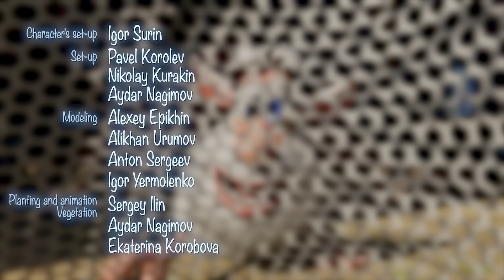Booba - Farm - Episode 31 - Cartoon for kids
Summer brings so much fun to the countryside! Booba is trying to catch butterflies, tasting apples and avidly exploring a farm.

It’s adorable, but the original name of a small creature is pronounced by small kids as booba, boba, буба, bobby, bobba, bupa, боба, buba, баба, bobaa, بوبا, bubba, baba, duba, boombah and even ﺏﻮﺑﺍ.

Booba is also available on Netflix.